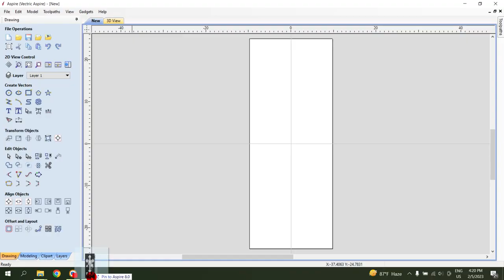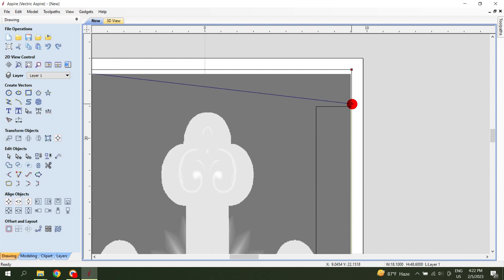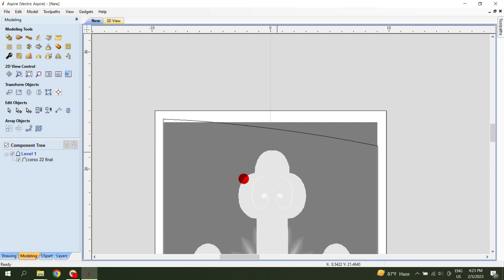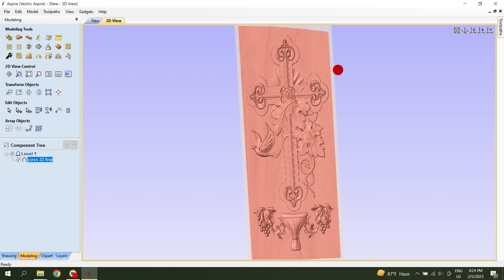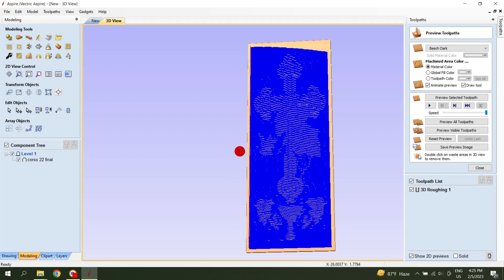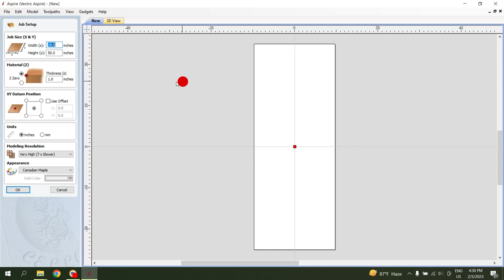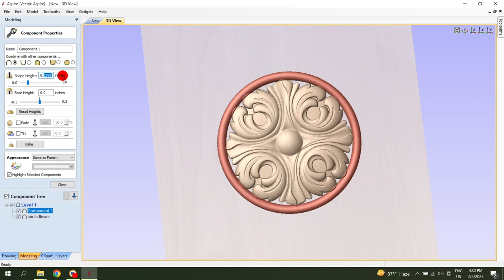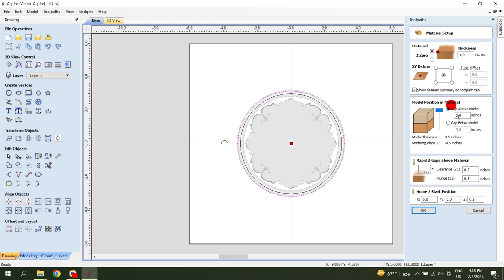Engraving Door // Vetric Aspire toturial // CNC Woodworking project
Aspire toturial
woodworking project
nc studio
wooden clock